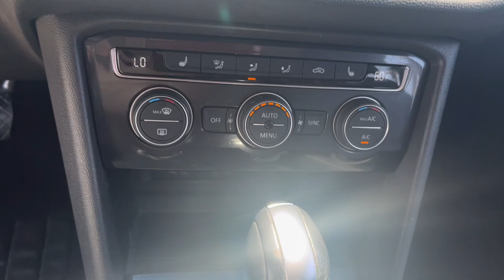2021 Volkswagen Tiguan Schaumburg, Barrington, Arlington Heights, Hoffman Estates, St. Charles, IL T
Platinum Gray Metallic Used 2021 Volkswagen Tiguan 2.0T SE R-Line Black available in Schaumburg, Illinois at Patrick BMW. Servicing the  Barrington, Arlington Heights, Hoffman Estates, St. Charles, IL area.
2021 Volkswagen Tiguan 2.0T SE R-Line Black - Stock#: T2423

Patrick BMW
700 E Golf Rd.